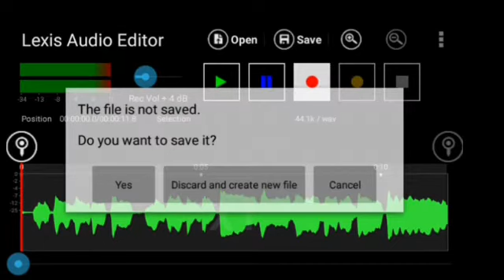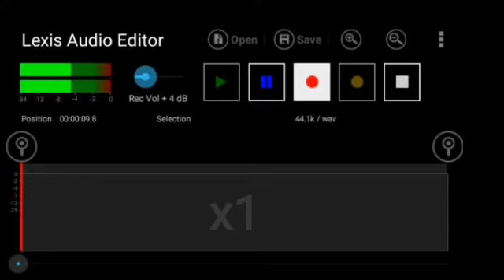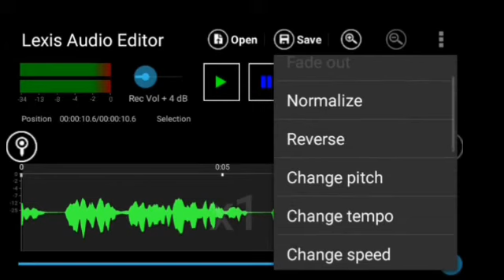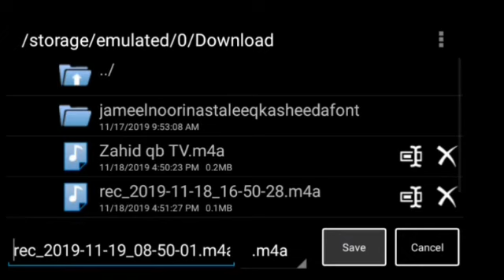audio recorder and echo effect and audio editor in Pakistan best software||Zahid QB TV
App link.

Assalamu alaikum
aaj aapko is video mein bataya jaega ki Ham kis tarah apni audio recording kar sakte hain aur use audio ko Ham kis tarah edit kar sakte hain aur use Reddit ka mukammal tariqa aapko is he video mein bataya jayega video ko jarur dekhega channel ko subscribe kijiega video ko like bhi kijiega Taki hamari hosla vah bhi ho jaaye
What is the best portable audio recorder,

What is the best voice recorder for lectures
What is audio recorder?,
What should I look for in a voice recorder?,